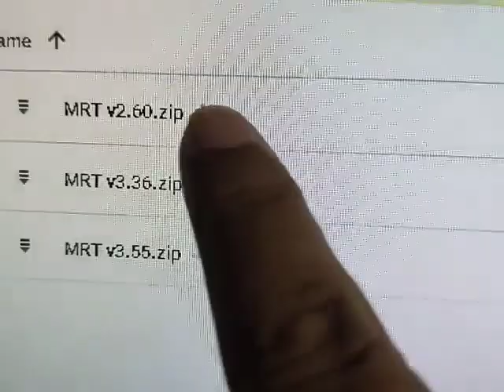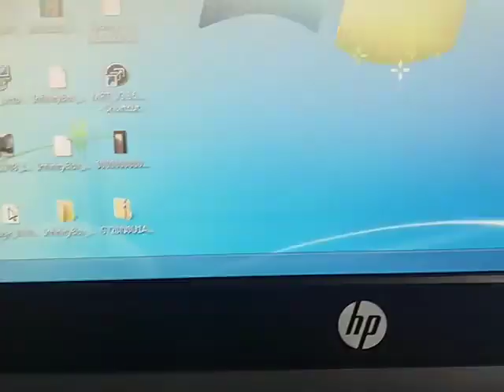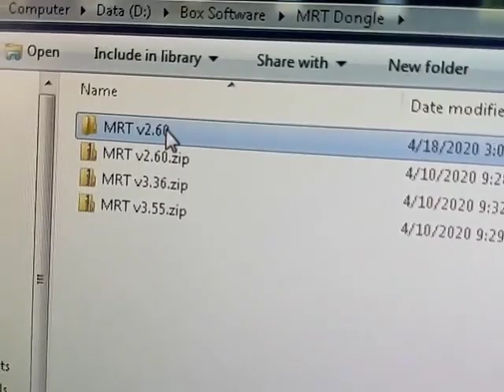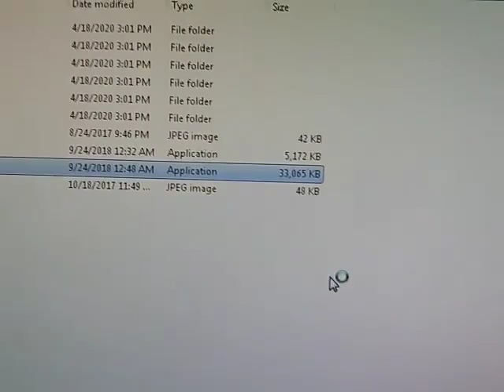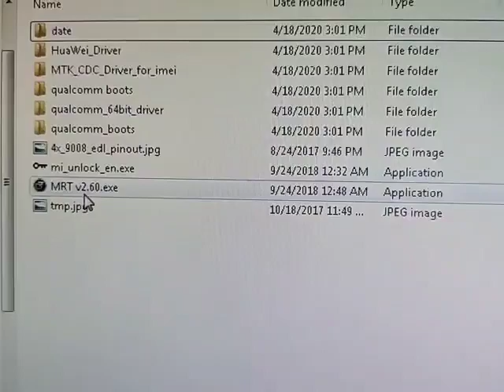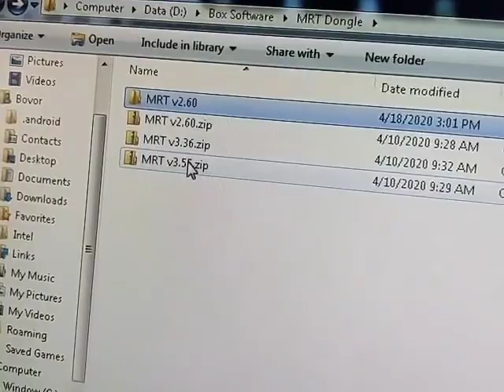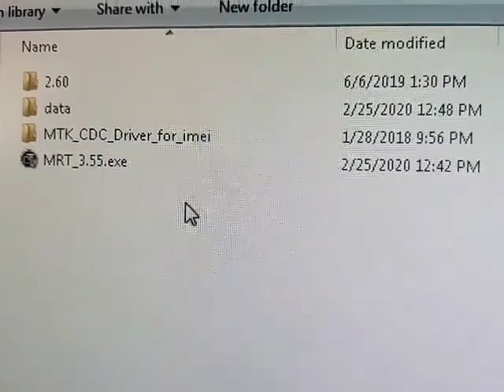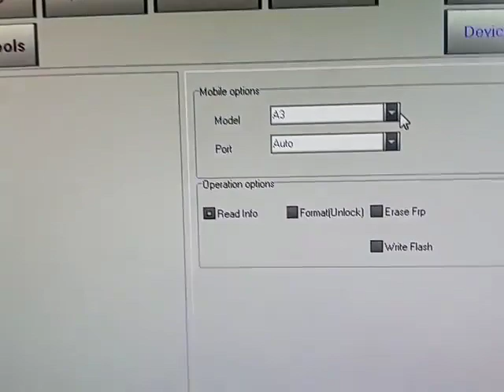MRT Key រឿងដំបូងដែលមិត្តជាងត្រូវដឹង